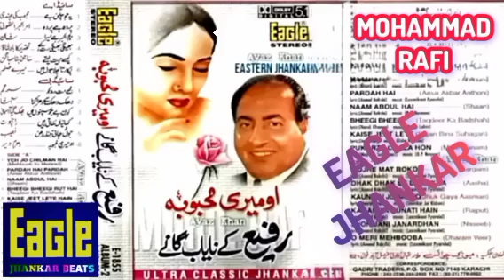bollywood romantic songs 90s evergreen jhankar beats | purane gane | ke song | hits | best | movies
2 Eagle Jhankar Song | Jhankar Beats Songs | Hindi Jhankar Song | Jhankar Beats | Jhankar Song | Bollywood Jhankar Beats Songs

Song Details:-
00:00 new video
07:18 new song
14:19 new movie
21:21 aaj ki raat
27:01 new shorts
32:48 latest video
39:04 latest song
43:28 latest movie
52:03 new drama

90s Songs | Love Songs | Old Songs | Romantic Songs | Video Songs

Tips Official Songs | Mp3 Songs | Latest Songs | Evergreen Songs | Best Songs

Sad Songs | Saregama Music Songs | Movie Songs | Hit Songs | Classic Songs

Remix Songs | All Songs | Full Songs | Top Songs | Eagle Songs | Medium Songs

Kumar Sanu Songs | Alka Yagnik Songs | Udit Narayan Songs | Playlist jhankar baets Songs

Lata Mangeshkar Songs | Sonu Nigam Songs | Tips Jhankar Gaane

Saregama Jhankar Beats Songs | Tiktok Songs | Mashup Songs | Audio Songs

Indian Songs | Lyrics Songs | 1990 Songs | 2025 Songs | 2000 Songs

WhatsApp Songs | Status Songs | Shorts Songs | Complete Songs | Dance Songs

Jukebox Songs | Arijit Singh Songs | Live Songs | Noor Jahan Songs | Punjabi Songs

Pakistani Songs | Saraiki Songs | Sindhi Songs | Bengali Songs | Tamil Songs

Bhojpuri Songs | Madrasi Songs | Telugu Songs | Gujarati Songs | Bangla Songs

T Series Songs | Shemaroo Songs | Party Songs | Digital Songs | Playlist Songs

Eagle Jhankar Beats Songs | Hindi Jhankar Beats Songs | New Jhankar Beats Songs

90s jhankar beats Songs | Love jhankar beats Songs

Old Jhankar Beats Songs | Romantic Jhankar Beats Songs | Video Jhankar Beats Songs

Tips Official Jhankar Beats Songs | Mp3 Jhankar Beats Songs | Latest Jhankar Beats Songs

Evergreen Jhankar Beats Songs | Best Jhankar Beats Songs | Sad Jhankar Beats Songs

Saregama Music Jhankar Beats Songs | Movie Jhankar Beats Songs | Hit Jhankar Beats Songs

Classic Jhankar Beats Songs | Remix Jhankar Beats Songs | All Jhankar Beats Songs

Full Jhankar Beats Songs | Top Jhankar Beats Songs | Medium Jhankar Beats Songs

Kumar Sanu Jhankar Beats Songs | Alka Yagnik Jhankar Beats Songs

Udit Narayan Jhankar Beats Songs | Lata Mangeshkar Jhankar Beats Songs

Sonu Nigam  Jhankar Beats Songs| Tips Jhankar Beats Songs

Saregama Jhankar Beats Songs | Mashup Jhankar Beats Songs

Audio Jhankar Beats Songs | Indian Jhankar Beats Songs | Lyrics Jhankar Beats Songs

1990 Jhankar Beats Songs | 2025 Jhankar Beats Songs | 2000 Jhankar Beats Songs

WhatsApp Jhankar Beats Songs | Status Jhankar Beats Songs | Shorts Jhankar Beats Songs

Complete Jhankar Beats Songs | Dance Jhankar Beats Songs | Jukebox Jhankar Beats Songs

Arijit Singh Jhankar Beats Songs | Live Jhankar Beats Songs | Noor Jahan Jhankar Beats Songs

Punjabi Jhankar Beats Songs | Pakistani Jhankar Beats Songs | Saraiki Jhankar Beats Songs

Sindhi Jhankar Beats Songs | Bengali Jhankar Beats Songs | Tamil Jhankar Beats Songs

Bhojpuri  Jhankar Beats Songs| Madrasi Jhankar Beats Songs | Telugu Jhankar Beats Songs

Gujarati Jhankar Beats Songs | Bangla Jhankar Beats Songs | T Series Jhankar Beats Songs

Shemaroo Jhankar Beats Songs | Party Jhankar Beats Songs | Digital Jhankar Beats Songs